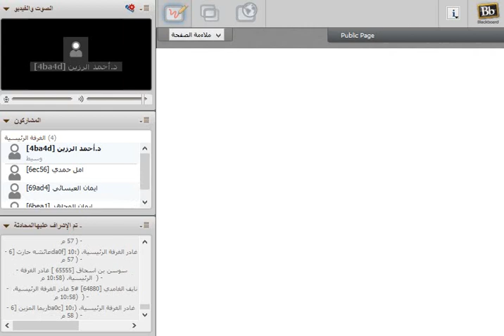اللقاء الحي الثاني لمقرر عقود المعاوضات للدكتور احمد الرزين الترم الثاني لعام 1439